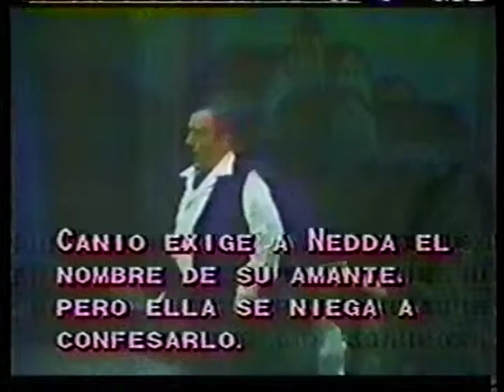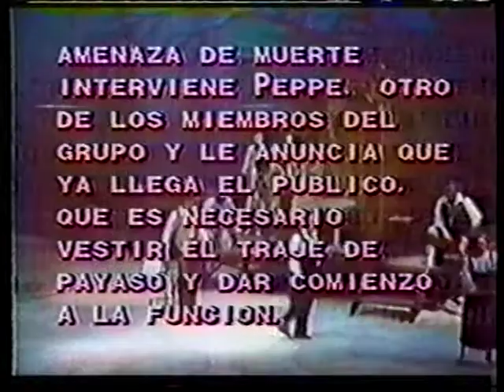Pagliacci: "Cammina adagio ... Bisogna fingere per riuscir!"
Act 1
Cammina adagio ... Bisogna fingere per riuscir!

Tonio Vassilis Yannoulakos
Nedda .Elena Baggiore
Canio .Carlo Bergonzi
Silvio .Enrique Serra
Teatro Colón, Bogotá, Colombia, 1980